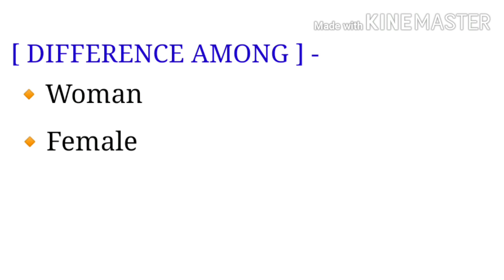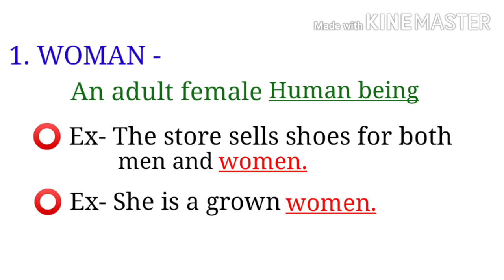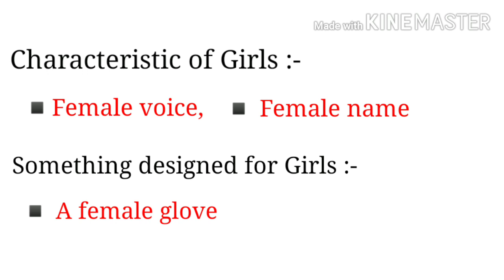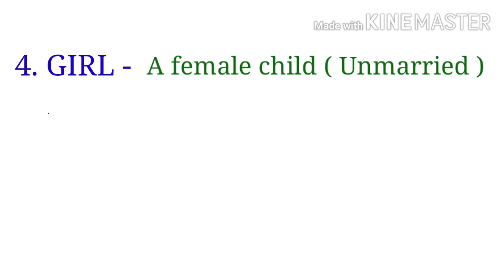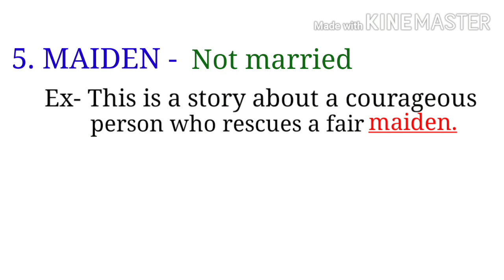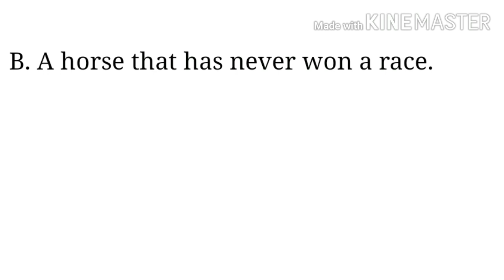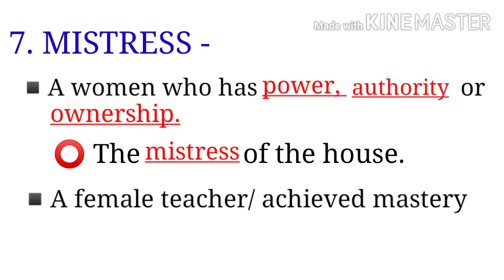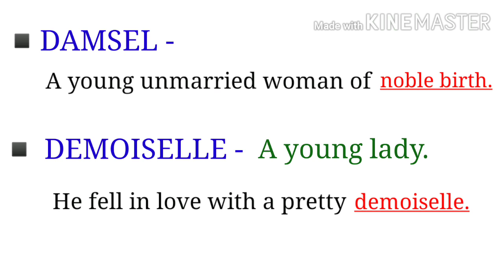क्या आप जानते हैं ? WOMAN, MAID, FEMALE, MAIDEN, LADY, MISTRESS, GIRL, DAMSEL, DEMOISELLE में अंतर.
English Grammar By Pavan Sengar For SSC CGL, Bank PO, UPSC

This video is helpful for those students who are preparing for competitive exams like SSC CGL, Bank PO, UPSC and other exams.
In this video we describe all important rules which is important for solve the english questions.